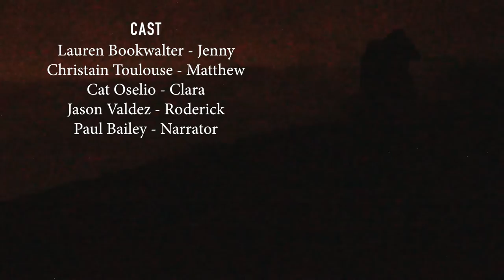Cynical - Short Film (2015)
After the magnetic field begins to dissipate, a brother and sister stumble upon an unconscious girl on the road.